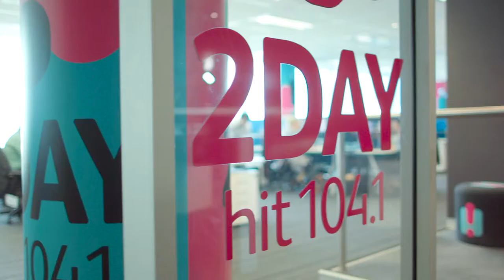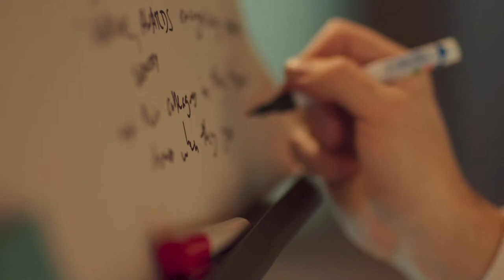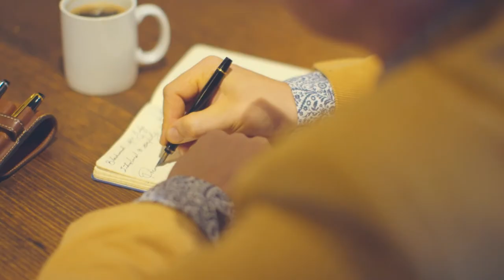Customer Success Story - Southern Cross Austereo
How SCA has used their Insight Community to drive the company forward, including content and ideation and generated AU$15m worth of revenue (as well as saving them AU$3m).